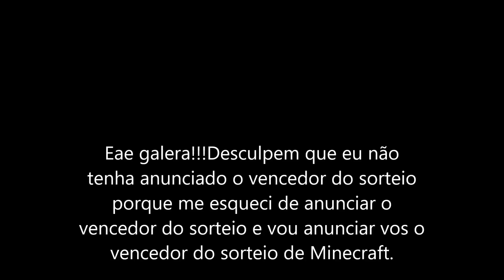Vencedor do sorteio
Desculpem não tendo anunciado o vencedor dia 9.
O Vencedor é Sir Jonas e ganhou uma skin que irei enviar pelo email dele.
Se o vencedor nao gostar da skin enviarei outra.